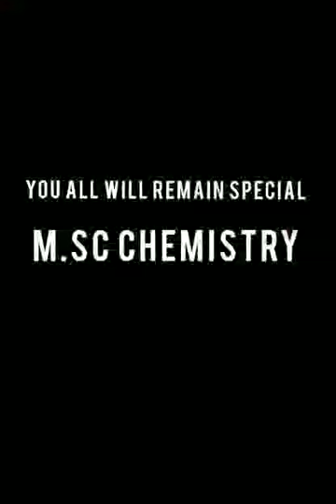End of M.sc Chemistry..🥲